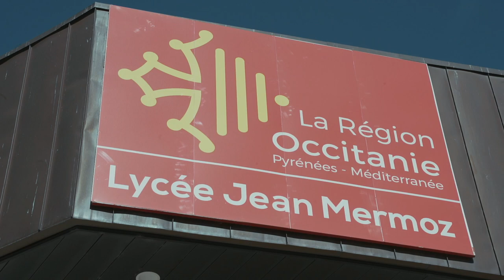Tous ENSEMBLE pour la Dictée ELA